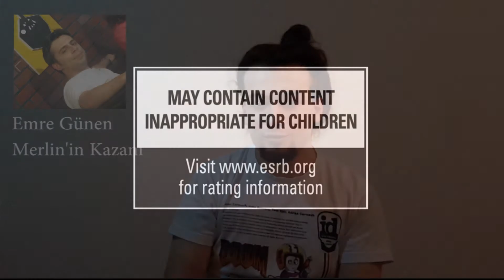Yeni Doom hakkında yorumlarım